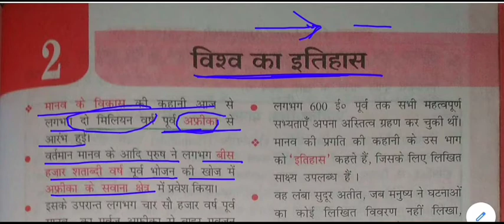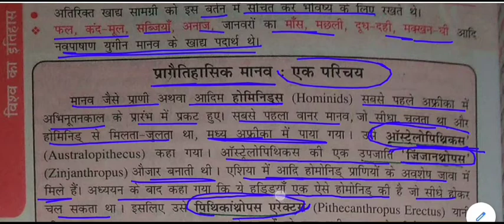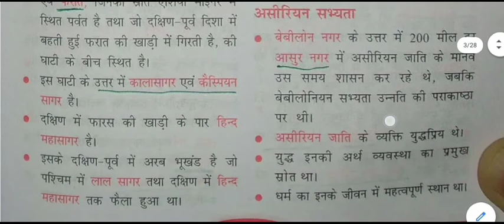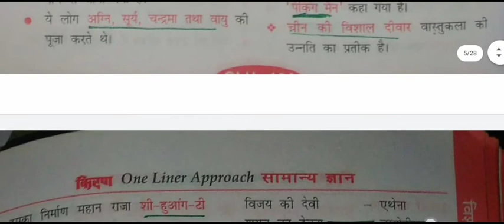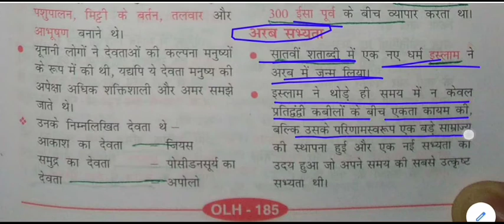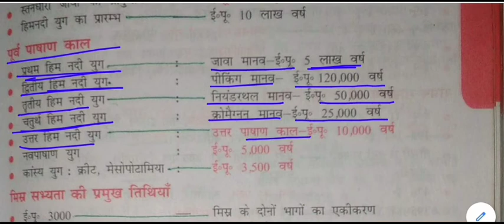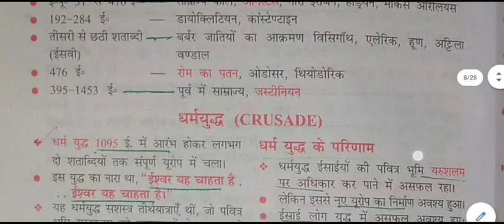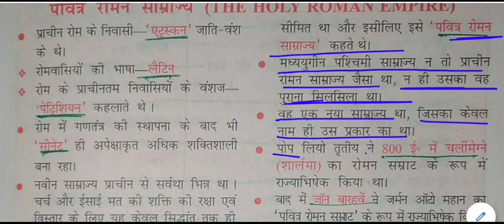विश्व का इतिहास - विश्व की प्रमुख सभ्यतायें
major civilizations of the world for All Competitive Exams like SSC, Railway, IB, Bank, UPSC, BPSC, MPSC, PCS, etc.